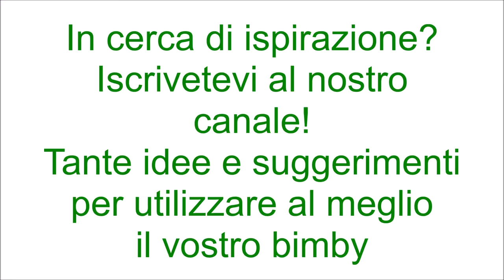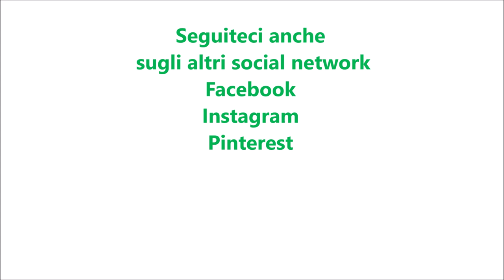Pan brioche al miele per bimby TM6 TM5 TM31 TM21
Ingredienti:
550 g di farina di tipo manitoba
mezzo cubetto di lievito di birra fresco
180 g di latte
50 g di zucchero
60 g di miele
50 g di burro a cubetti
2 uova
mezza fialetta di aroma di vaniglia
mezza fialetta di aroma di arancia

Ingredienti per farcire:
100 g di burro morbido
100 g di zucchero semolato